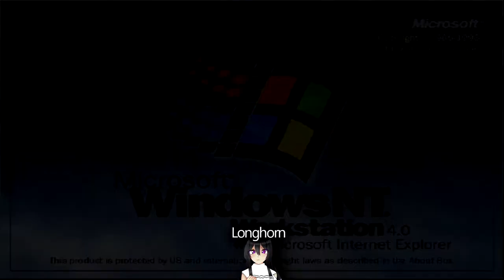~Raindrop~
yet another custom melody